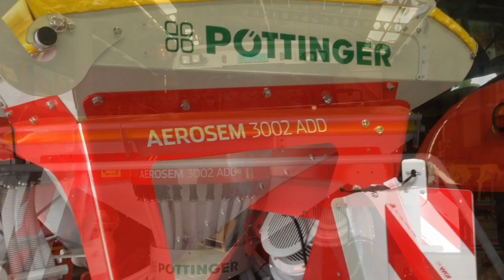bei der Firma Althaus Ersigen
Reperatur an meiner Säkombination